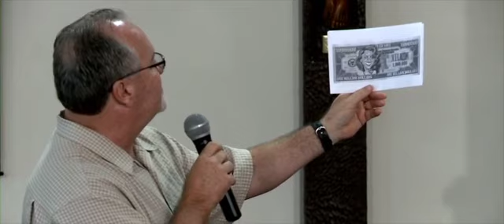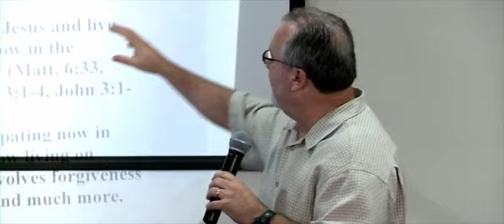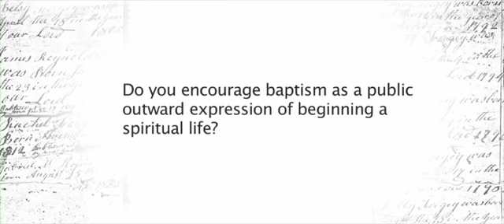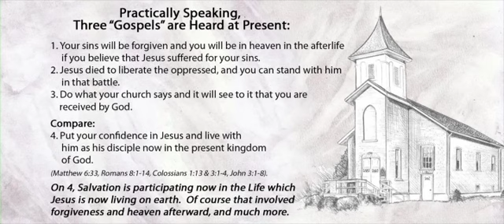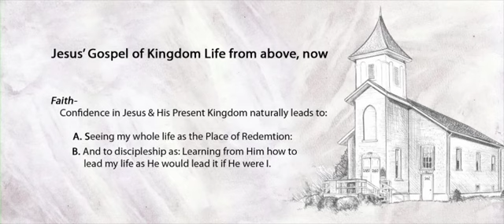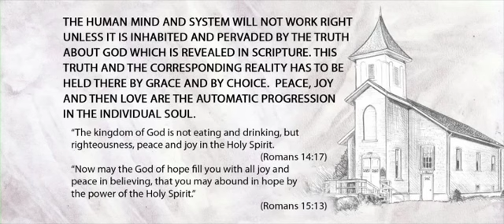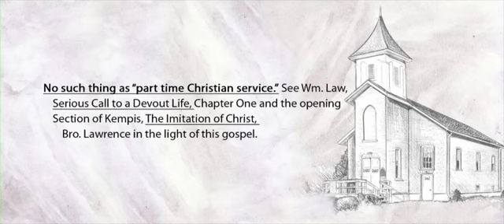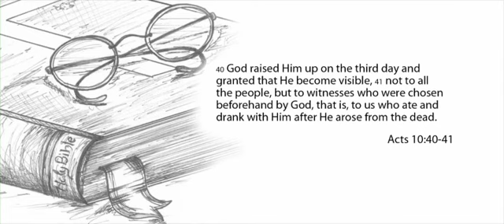Dallas Willard - The Gentle Art of Disciple-Making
In 1993 Dallas began teaching an intensive two-week residential course for Fuller Theological Seminary's Doctor of Ministry program. His task was to teach about spiritual life in a systematic way so that its full connection to the work of the minister was clear. These sessions from 2012 are from Dallas's last year of teaching the course before he died. Though a bulk of the course was usually centered on the nature and practice of disciplines, the beginning of the course dealt with more theological themes like the nature of spiritual reality and the end of the course dealt with topics in spirituality like vocational issues.

[Editor's Note: We know that the class was taped on other occasions and would be glad to find these recordings.]

Find all 34 videos in our YouTube playlist or watch them